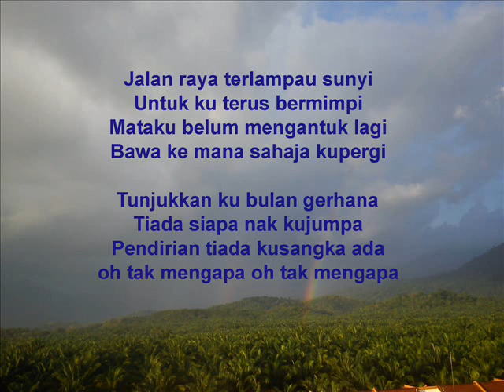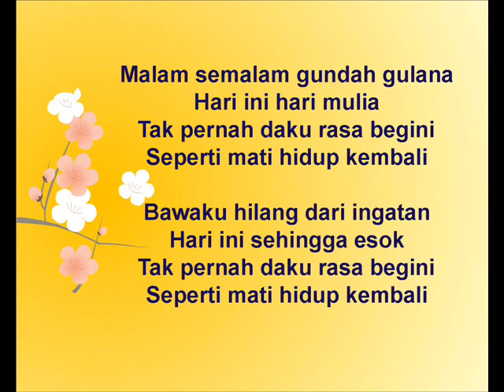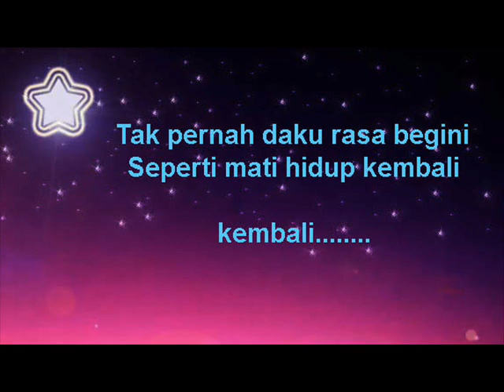Butterfingers-Mati Hidup kembali (lirik) OST Filem Chow Kit